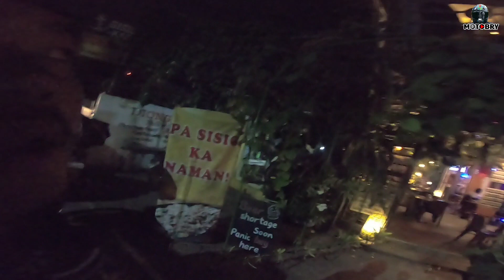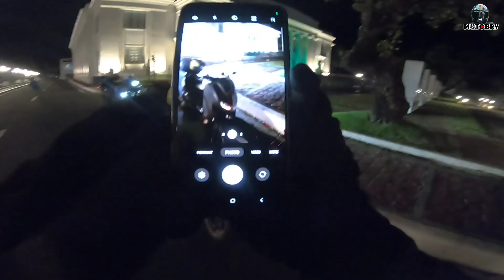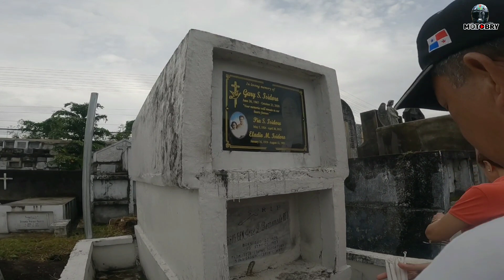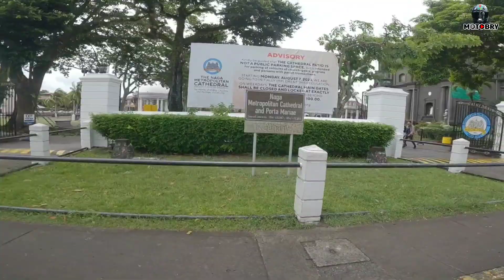Matnog Port - Sorsogon - Albay - Naga Part XI